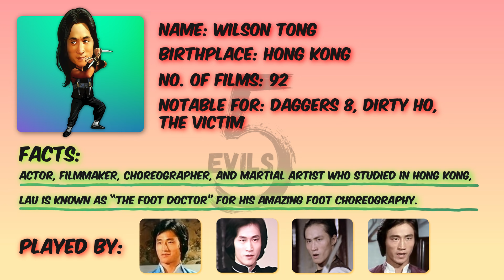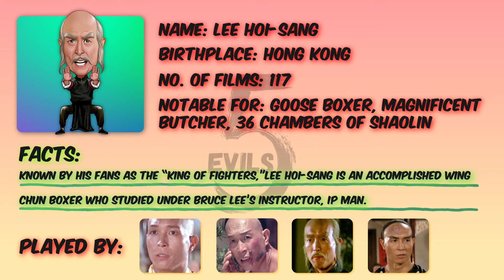The Five Evils | Reliable Bad Guys | Profiles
The crew puts a spotlight on some of the baddest mofos in kung fu cinema that are not household names. Check it out!!!